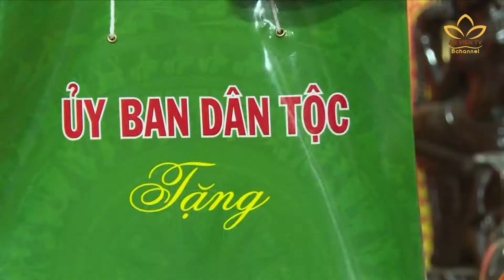Tổng hợp tin tức Phật sự quan trọng mới diễn ra